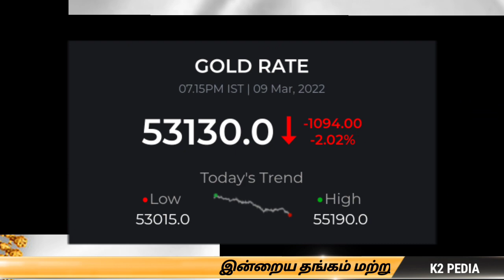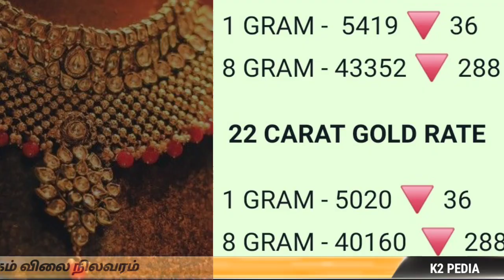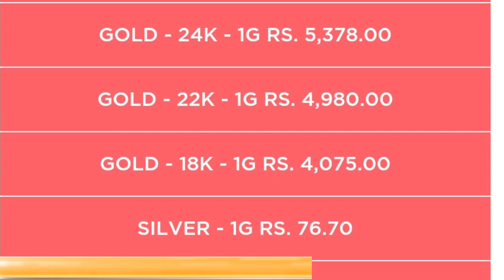தங்கம் விலை சரிவு தொடருமா!? Gold rate today | Gold price today | Gold live price | K2 pedia